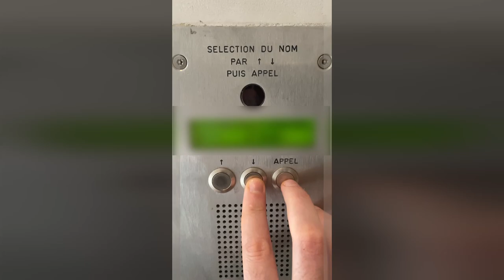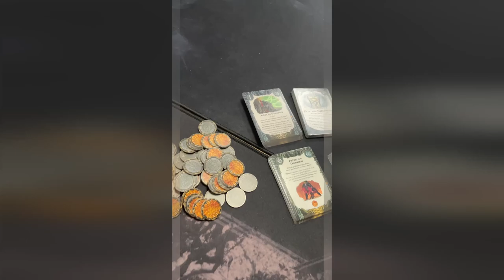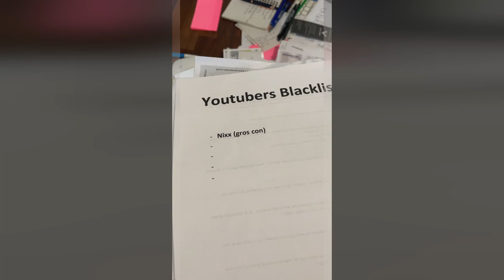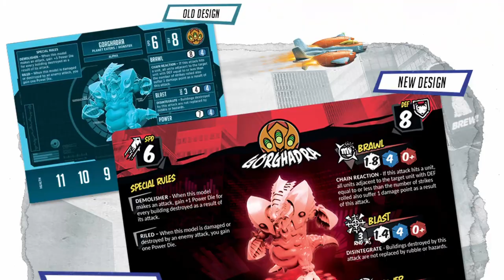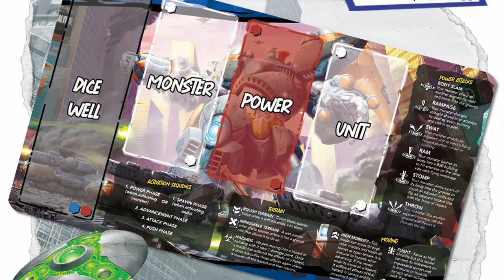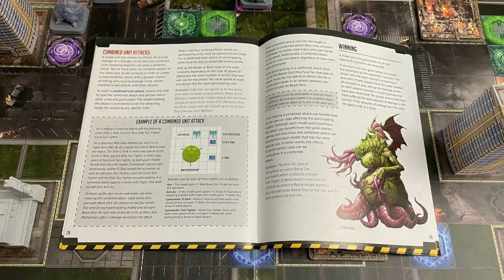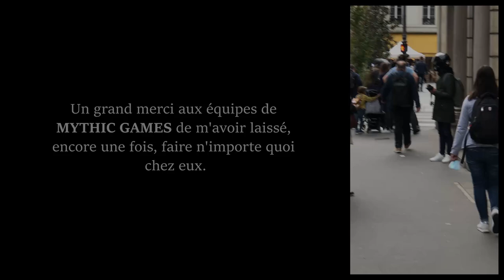MONSTERPOCALYPSE THE BOARD GAME - LA REVIEW ! [Test FR]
Tu ne sors pas avec tes chaussons !

0:00 Mais y'a que moi qui l'ai pas !
3:36 Braquage chez Mythic
8:27 L'univers de Monsterpocalypse
11:00 Aperçu des règles
17:39 Conclusion et avis
20:34 Bêtisier et remerciements